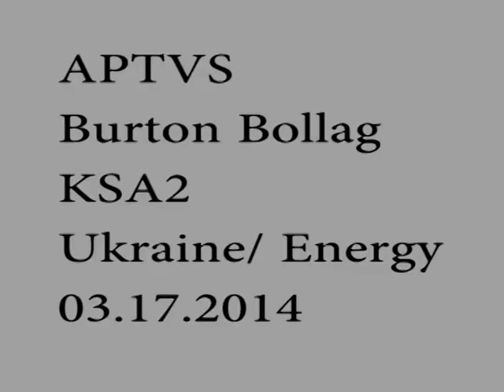Impact on world energy markets of Ukraine Crisis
March 18, 2014 report for KSA2 - Saudi Arabian, English-langauge TV:

Intro: A few weeks ago crude oil jumped 2 dollars a barrel and natural gas futures increased by 10 percent -- this, due to the conflict over Russia's occupation of part of Ukraine. However, the spike was only temporarily and gobal energy markets settled down quickly. But there are concerns over the impact that the crisis in Ukraine could have on energy supplies, and prices. We examine the issue in this report from Washington.

Cues:
- Nick Loris, energy analyst, Heritage Foundation
- Jim Jatras, former U.S. diplomat